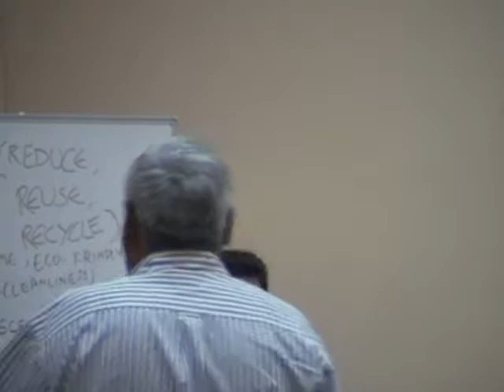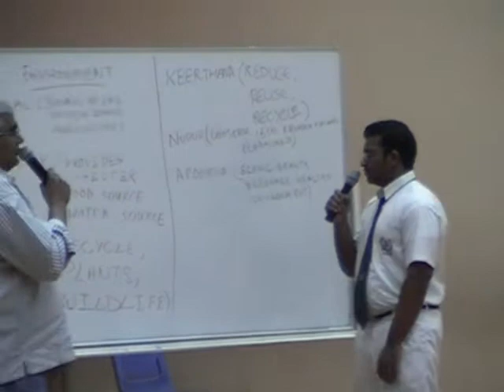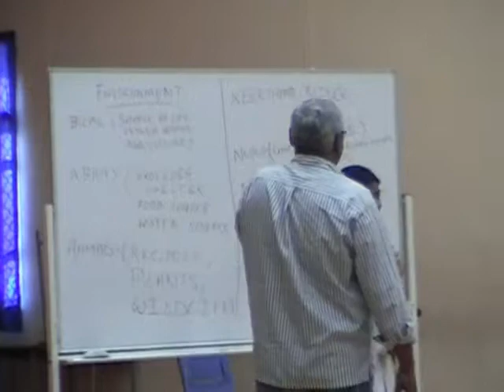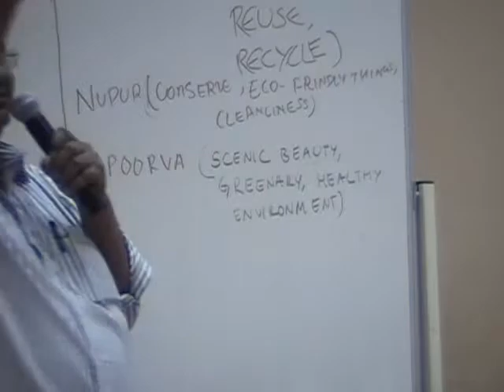Lecture by: Prof. Hersh Chadha given to DPS students in Sharjah Part-II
Lecture by: Prof. Hersh Chadha given to DPS students in Sharjah on May 30,2009